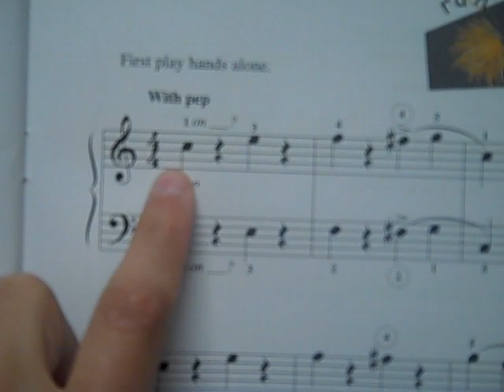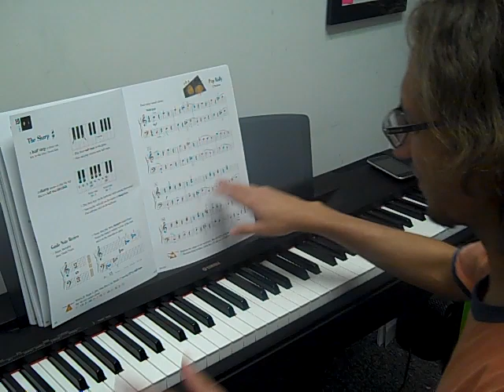Piano Tutorial - Pep Rally - Level 1 - Accelerated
Notice the sharps.